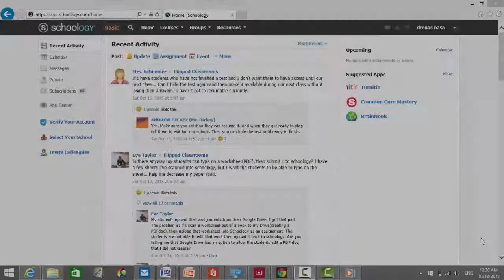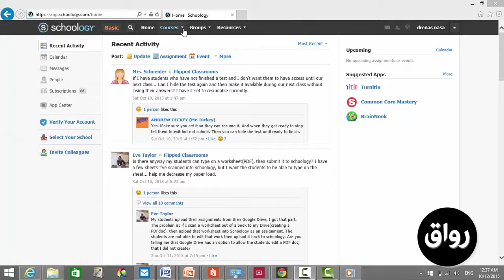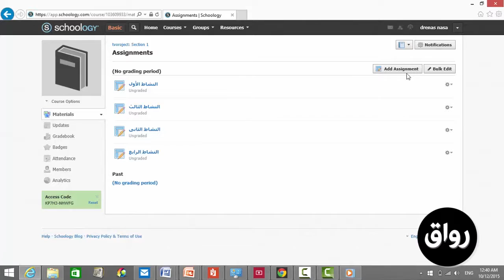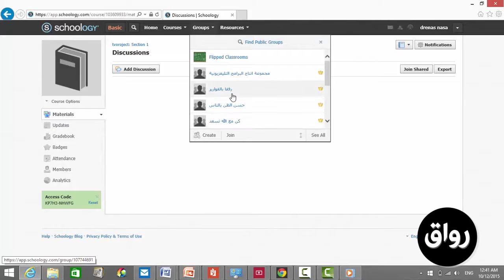رواق : أنظمة ادارة التعلم والمحتوى الإلكترونى - عرض لمكونات النظام